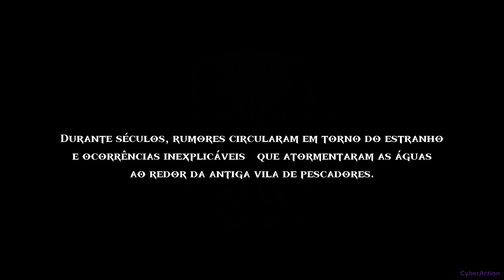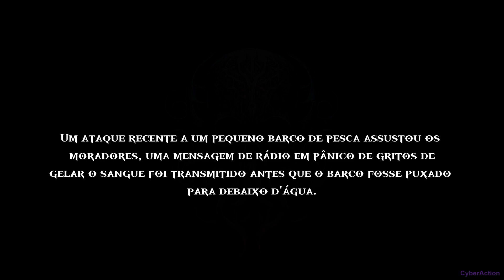Death in the Water 2 - Gameplay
Desvie e abra caminho através de terríveis criaturas marinhas controladas pela Morte, um cruel Kraken controlador da mente que assombra todos os seus movimentos. Encontre tesouros escondidos para desbloquear armas e atualizações. Cada mergulho revela um novo pesadelo.